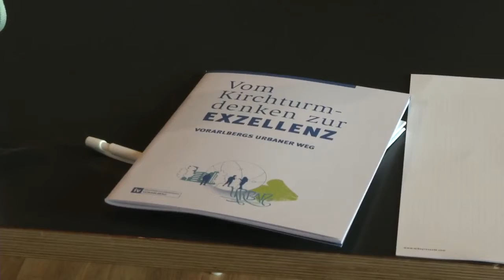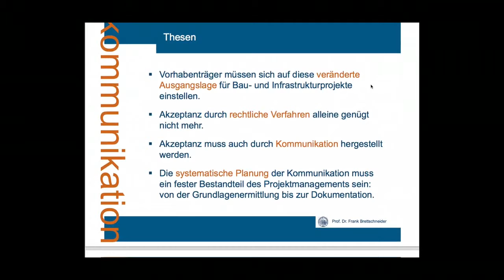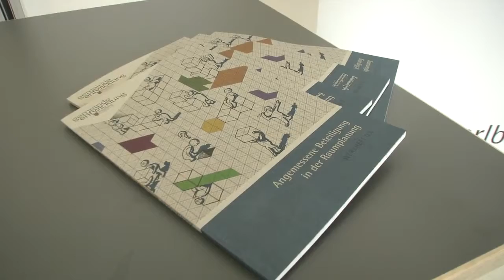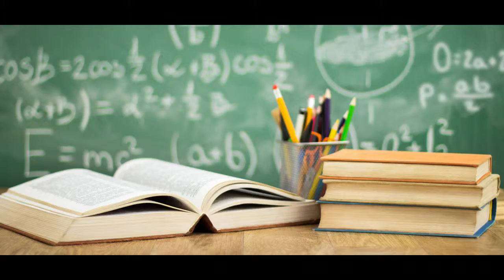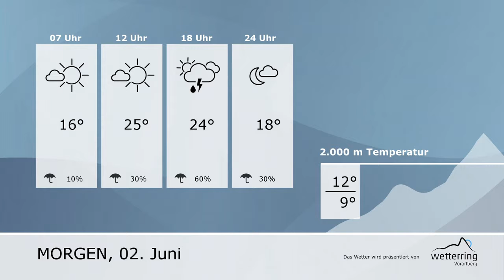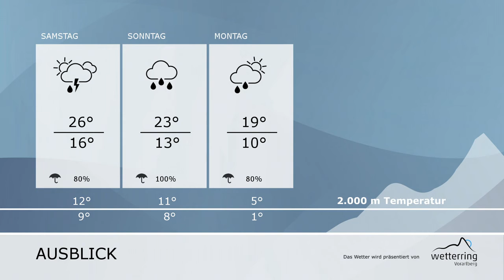RTVVorarlberg Aktuell - ibet 2017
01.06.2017, Bericht über die ibet 2017 in Bregenz